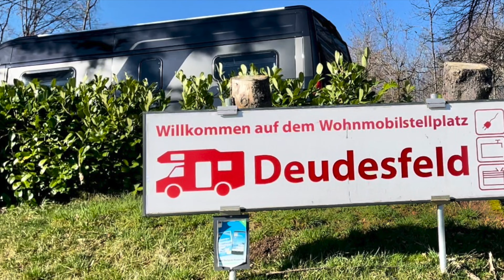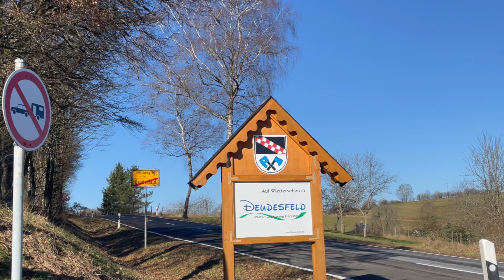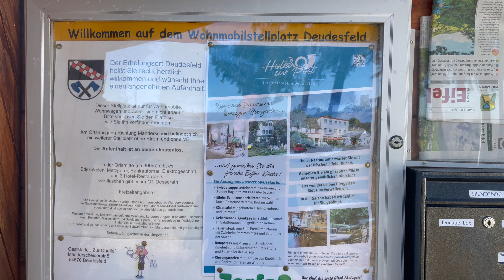Mit dem Adria SGX zu einem wunderschönen Stellplatz in Deudesfeld Wohnmobilstellplatz#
Deudesfeld ist eine Ortsgemeinde im südwestlichen Teil des Landkreises Vulkaneifel in Rheinland-Pfalz. Sie gehört der Verbandsgemeinde Daun an. In Deudesfeld wird moselfränkisch gesprochen. Deudesfeld ist ein staatlich anerkannter Erholungsort.